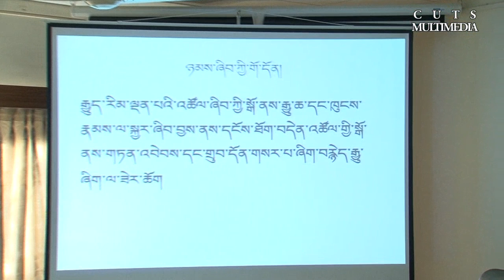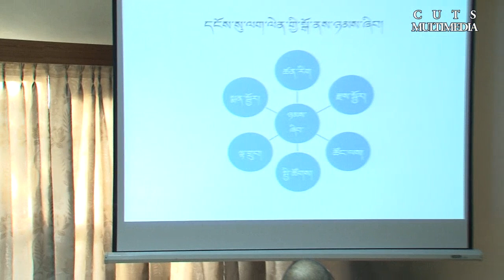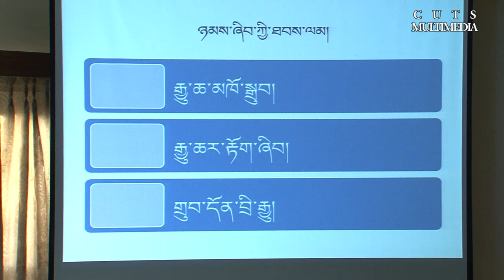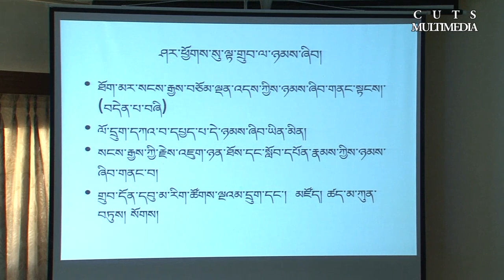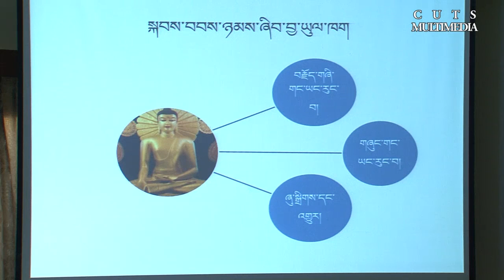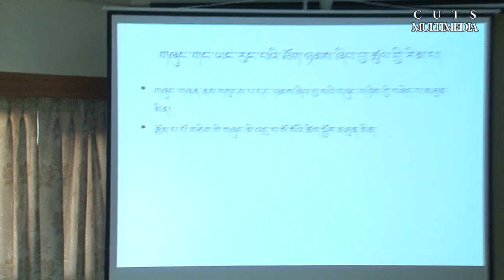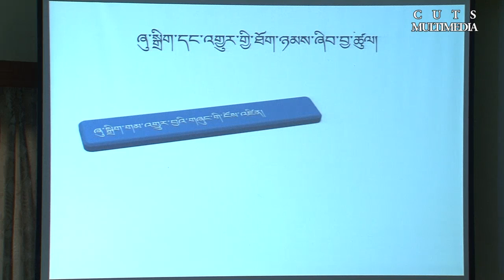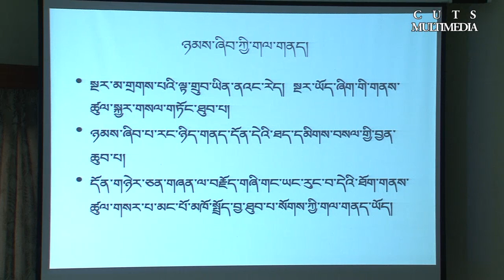འཛམ་གླིང་ཤར་ནུབ་ཀྱི་ཉམས་ཞིབ་ཐབས་ལམ་དང་དེའི་གལ་གནད་སྐོར་གླེང་བ། སྤེན་པ་རྡོ་རྗེ།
བོད་ཀྱི་གཙུག་ལག་རིག་པའི་ཟབ་སྦྱོང་ཐེངས་དགུ་པ།
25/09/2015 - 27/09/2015